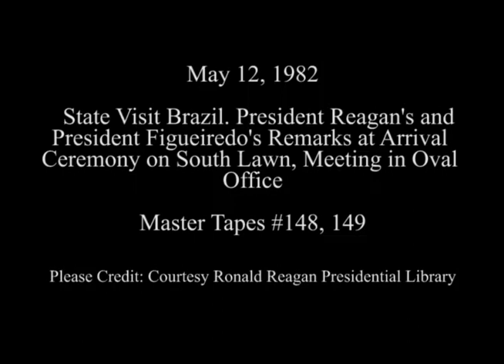President Reagan''s Remarks at Welcoming Ceremony for President Figueiredo of Brazil on May 12, 1982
Full Title: State Visit Brazil. Arrival Ceremony, views of Honor guards, President Reagan and Nancy Reagan greet President Figueiredo and Dulce Figueiredo, Arrival Ceremony, President Reagan and Nancy Reagan greet President Figueiredo and Dulce Figueiredo, national anthems played, President Reagan makes remarks, President Figueiredo makes remarks and enter White House, with cut shots on South Lawn. Departure from C-9 on May 12, 1982

Access Restriction(s):Unrestricted
Use Restriction(s):Unrestricted